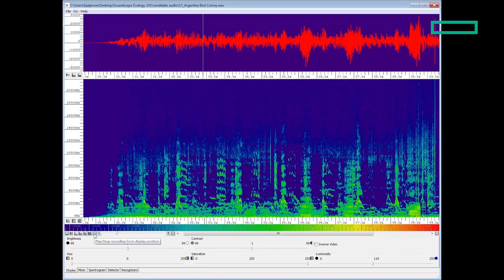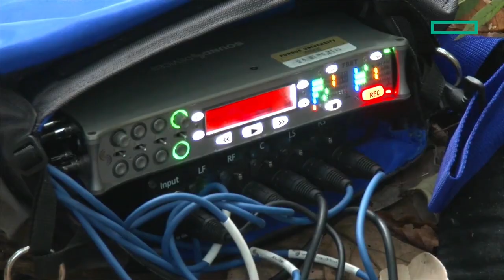HPE Who we are